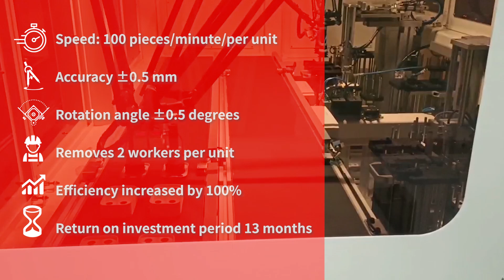Automobile gasket collection workstation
Atomrobot, high precision automotive automation solution with delta robots.
Speed 100pcs/min
Accuracy ±0.05mm
Each robot saves 2 labors
Efficiency increased 100%
ROI 15 Months